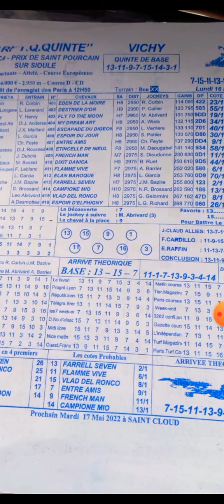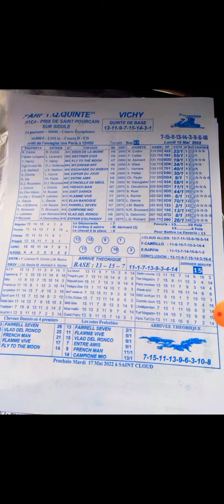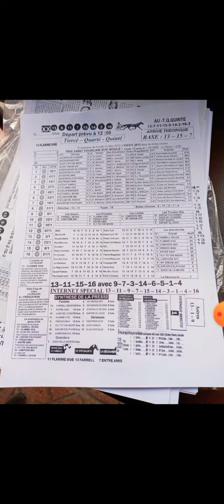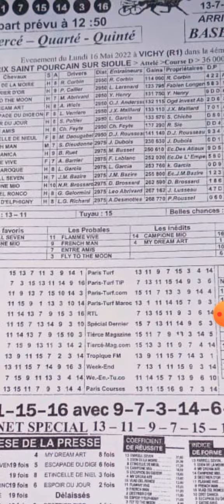programme aujourd'hui 16/05/2022